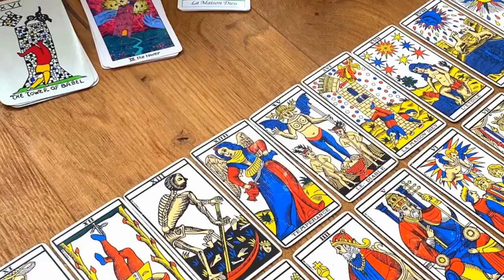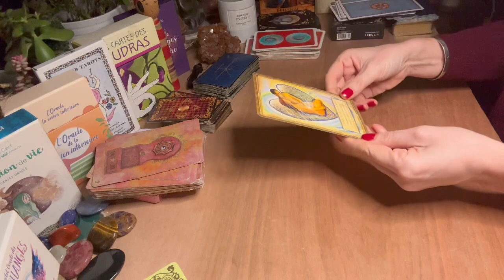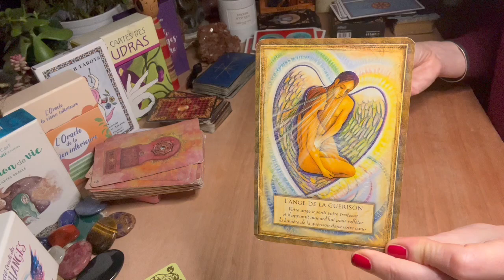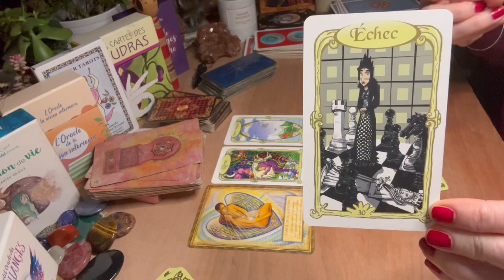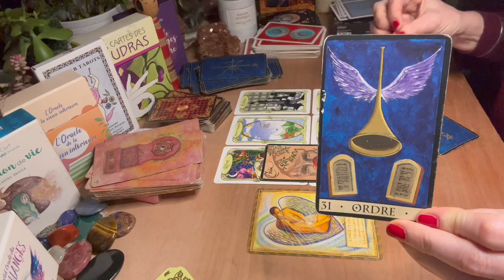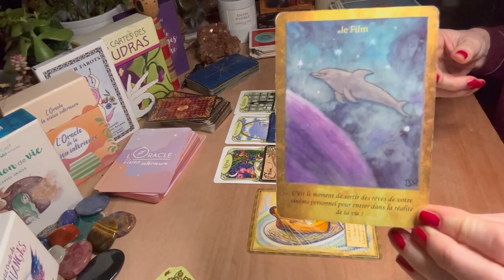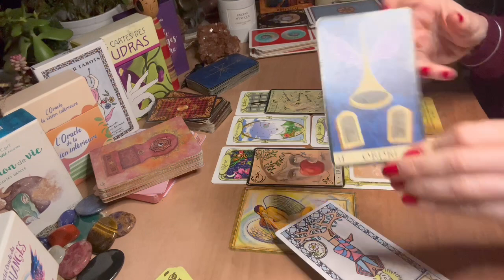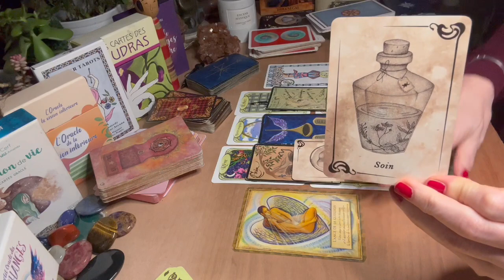POISSONS 🌟 Mai 2023 🌟 Un soutien providentiel. Bienveillance & aides.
Amis poissons voici votre horoscope de mai2023 . Je suis Lisa, tarologue holistique et énergéticienne et je vous aide à trouver des clefs concrètes d'épanouissement et vous accompagne avec bienveillance vers votre potentiel